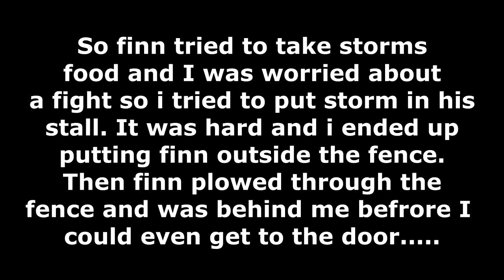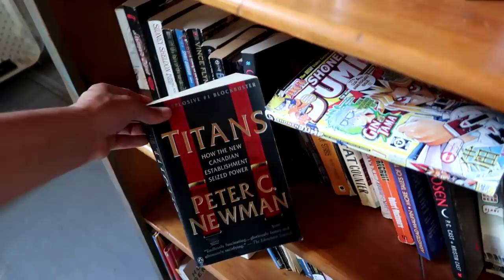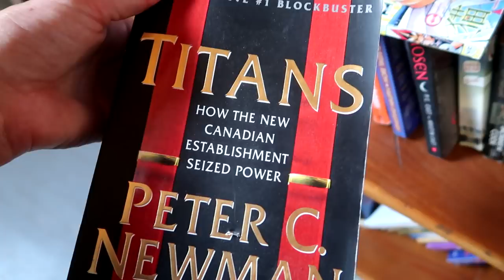WE NEED YOUR HELP! Day 173 (06/22/19)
DaybyDayVlogs
110 North Front Street - A3,
Suite #213
Belleville, Ontario, K8P 0A6
Canada